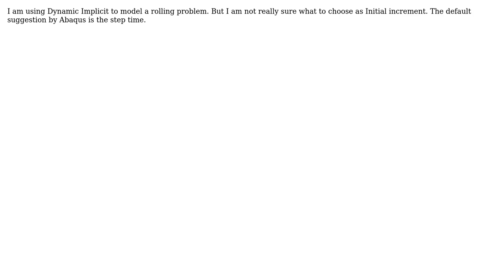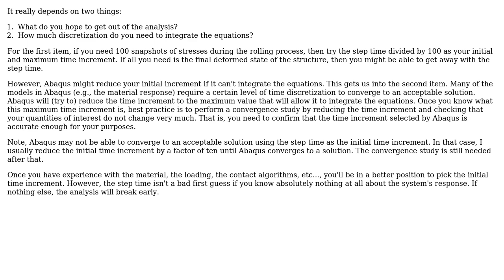Engineering: How to decide initial size increment in Abaqus Dynamic Implicit? (2 Solutions!!)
Engineering: How to decide initial size increment in Abaqus Dynamic Implicit?

With thanks & praise to God, and with thanks to the many people who have made this project possible! | Content (except music & images) licensed under CC BY-SA | Music | Images & others | With thanks to user JCS user BobTheAverage user Aakash Gupta and the Stack Exchange Network Trademarks are property of their respective owners. You are responsible for your own actions.